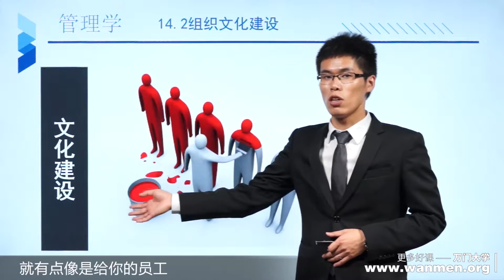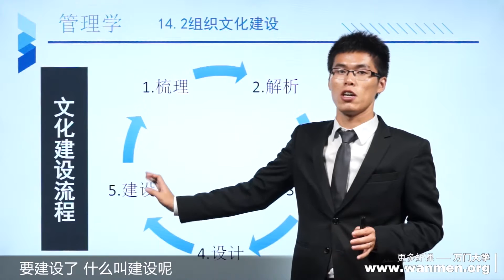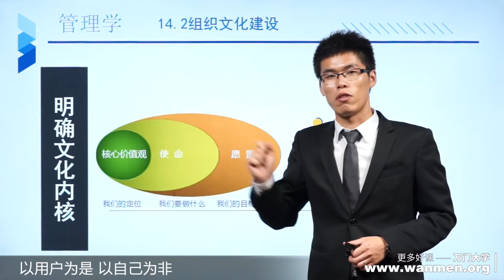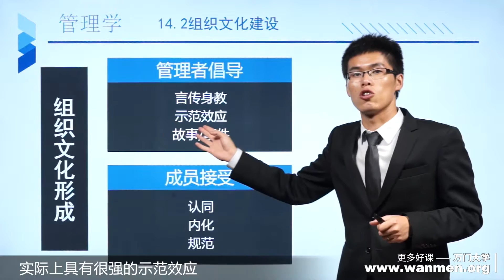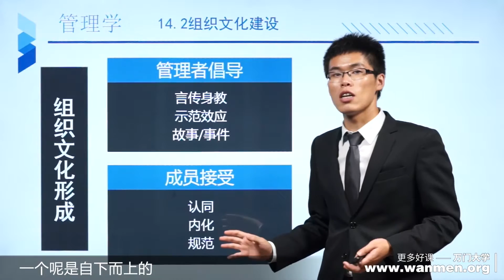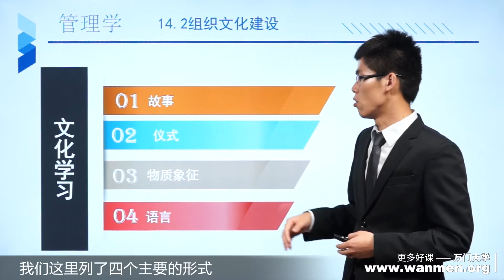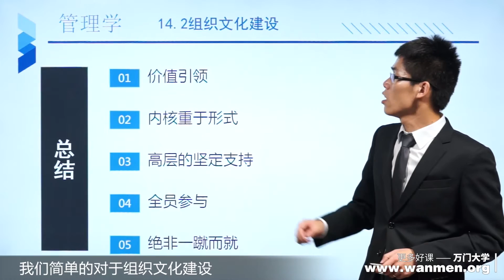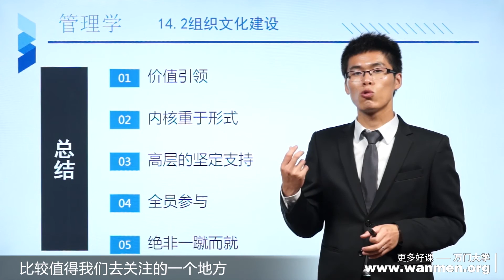【万门大学】管理学14 2组织文化建设